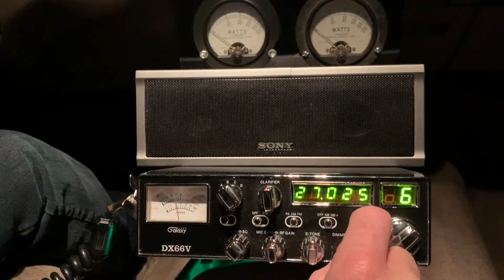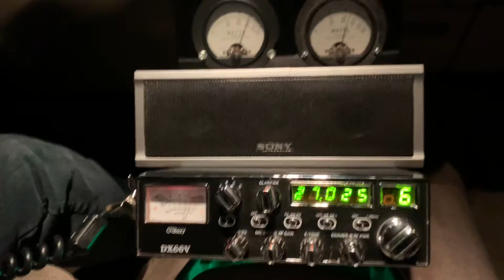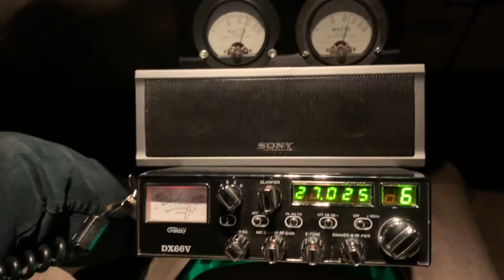714 and 123